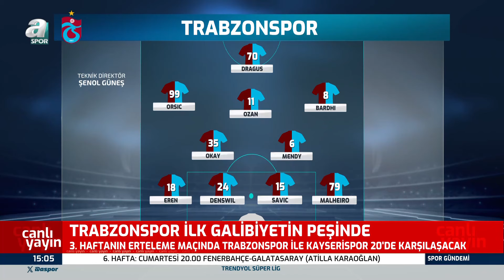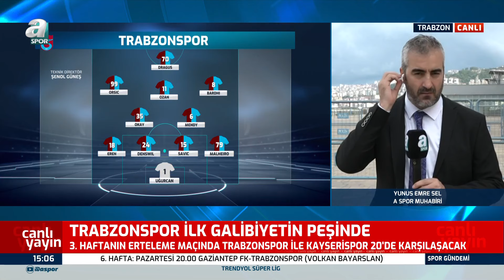Yunus Emre Sel, Trabzonspor - Kayserispor Maçı Öncesi Son Gelişmeleri Aktardı!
Trendyol Süper Lig'in erteleme maçında Trabzonspor, Kayserispor'u konuk edecek.